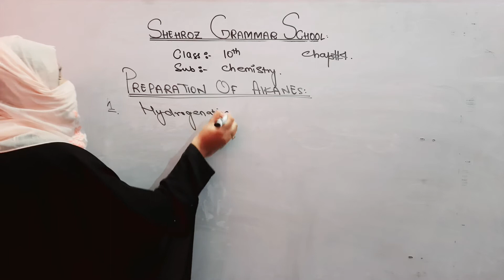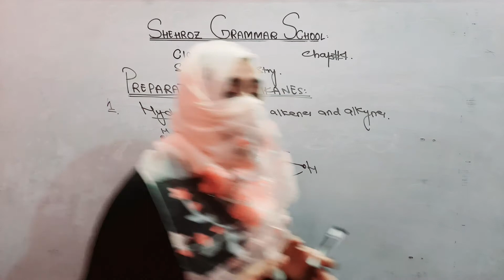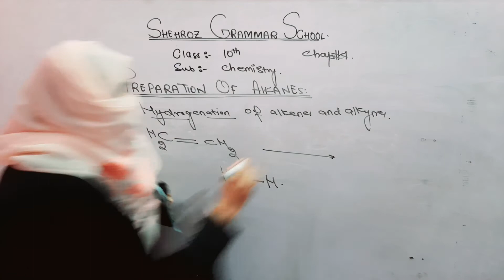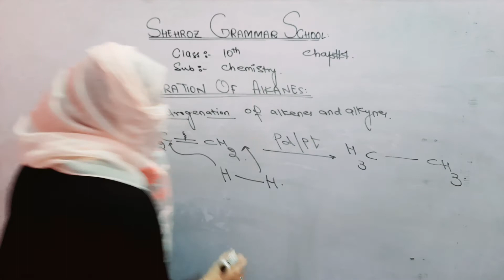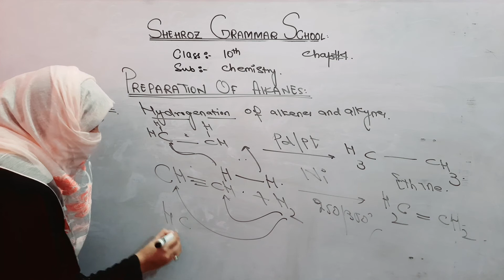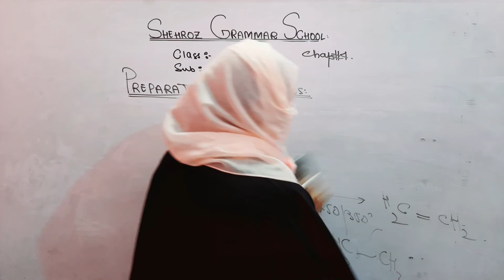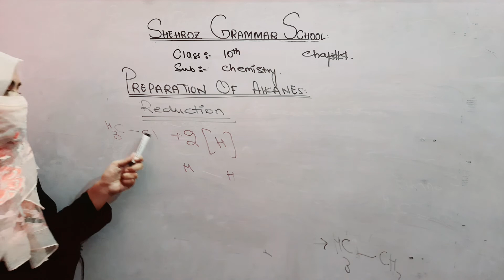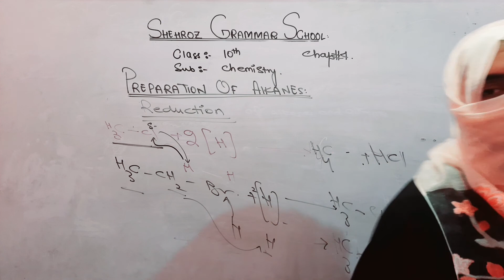class 10th chemistry chapter 4 preparation of alkanes